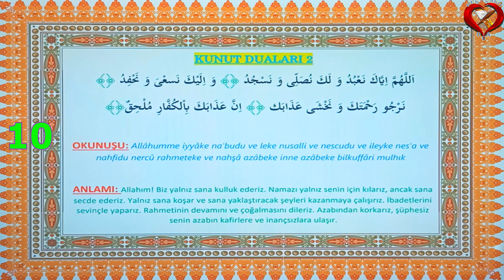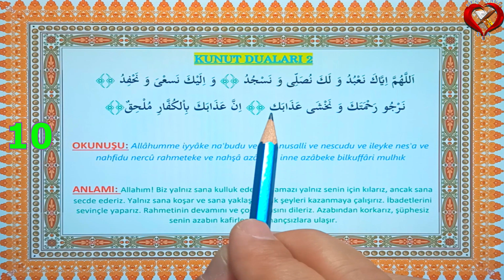Kunut duası 2 Arapça yazılışı Kunut duası 2 Arapça okunuşu Kunut duası 2 Arapça ve anlamı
@BEŞ VAKİT DUA